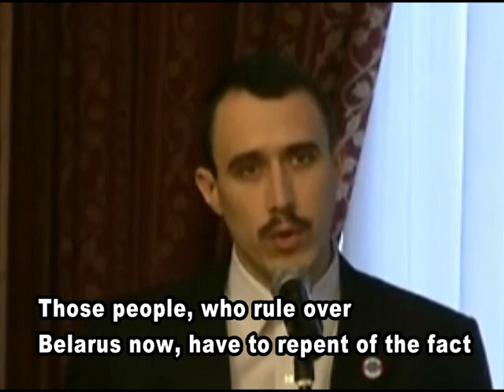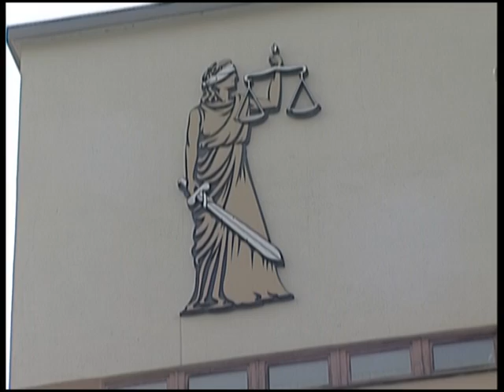Павел Севярынец (міні-фільм)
міні-фільм прысьвечаны палітзьняволенаму -- Паўлу Севярынцу, лідэру беларускай хрысьціянскай дэмакратыі.

Хрысьціянскія дэмакраты лічаць, што толькі апора на традыцыйныя еўрапейскія каштоўнасьці, якія мацуюцца перадусім на хрысьціянстве,  дапамогуць нашаму грамадзтву пераадолець тыя праблемы, якія сёньня трымаюць нашую краіну па-за цывілізаваным сьветам.

Севярынец пэўны, што справа ў веры. Ён лічыць, што калі беларусы павераць, то яны будуць стаяць на каленях перад Госпадам, але не перад тыранам. Таксама ён лічыць, што на страху, хлусьні й нянавісьці дзяржаву пабудаваць немагчыма.